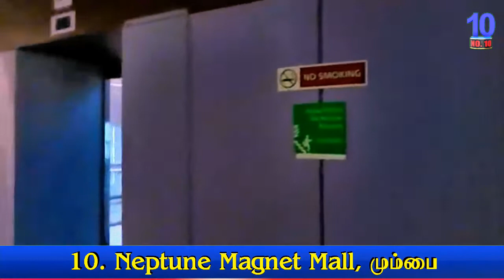Top 10 Shopping Mall in India KoodalTV-தமிழ் / இந்தியாவின் மிகப்பெரிய ஷாப்பிங்மால்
இந்தியாவின் மிகப்பெரிய ஷாப்பிங்மால்
பற்றிய முழுத்தகவல்கள் மற்றும் வீடியோ
Here's the list of Top 10 Biggest Shopping Malls in India 2020. Data for this video is collected fully from Wikipedia.

 Neptune Magnet Mall, Mumbai- 1,056,000 sq ft
 Elante Mall, Chandigarh – 1,150,000 sq ft
Phoenix Market City, Bangalore - 1,400,000 sq ft
 Hilite Mall, Kozhikode – 1,500,000 sq ft
Sarath City Capital Mall, Hyderabad – 1,931,000 sq ft
 VR Mall, Chennai – 2,000,000 sq ft
 DLF Mall of India, Noida 2000,000 square feet
Phoenix Market City, Mumbai – 2,100,000 sq ft
 World Trade Park, Jaipur – 2,400,000 sq ft
 LuLu International Shopping Mall, Kochi - 2,500,000 sq ft